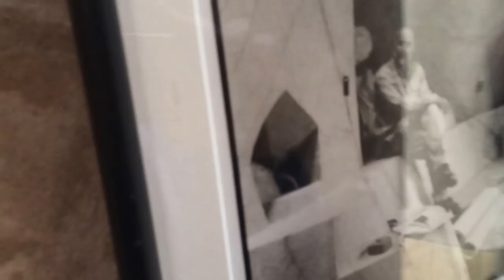The Sandstone Cave of Ra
Beautifully crafted cave in New Mexico. The cave itself was created by Ra Paulette using nothing but a pickaxe, shovel, and wheelbarrow. The ceramic tiles and glass were done by Shel Neymark.